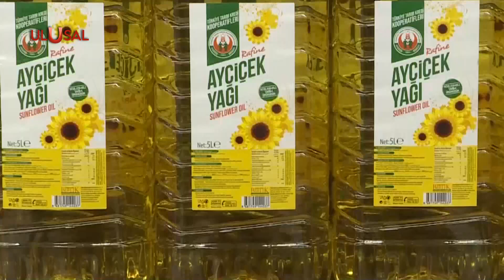Yağ fiyat artışı nasıl önlenir?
Dışa bağımlılığın da etkisiyle fahiş şekilde artan fiyatlar vatandaşı zora sokuyor. Ayçiçek üreticileri de artan girdi maliyetlerinin ürün fiyatlarına yansımamasından dert yanıyor.  Dışa bağımlılığı bitirmenin yolunun tarım arazilerinin suya kavuşturulması olduğunu belirten üreticiler, üretimin artması için tarıma desteklerin artırılmasının da önemine dikkat çekiyor.